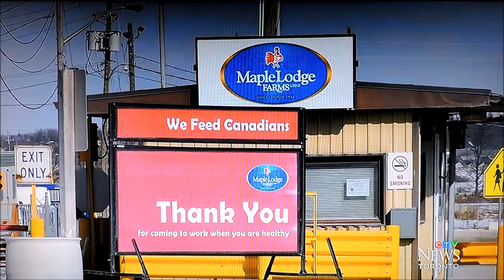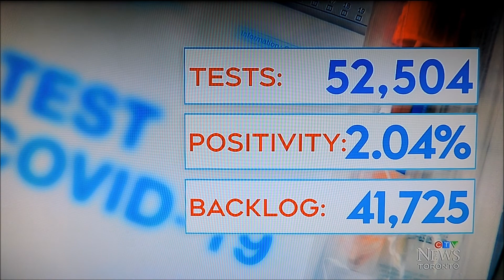Workplace Blitz Continues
Workplace enforcement is increasing again to further curb the spread of the virus.